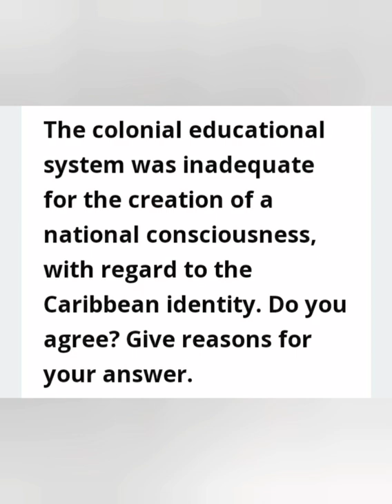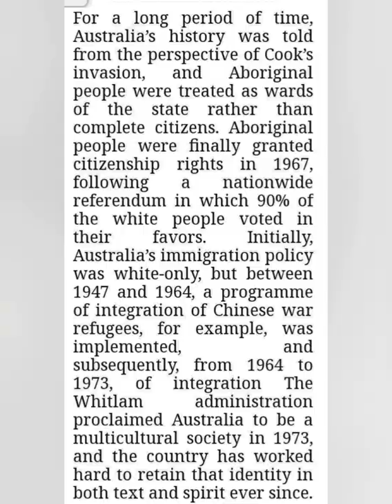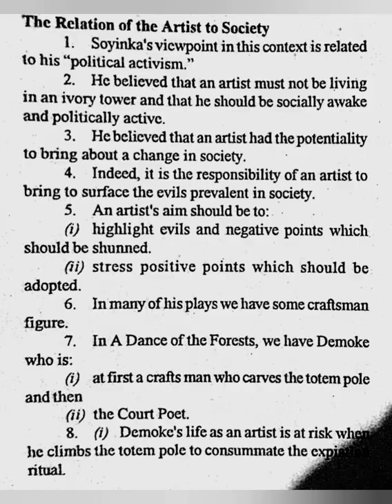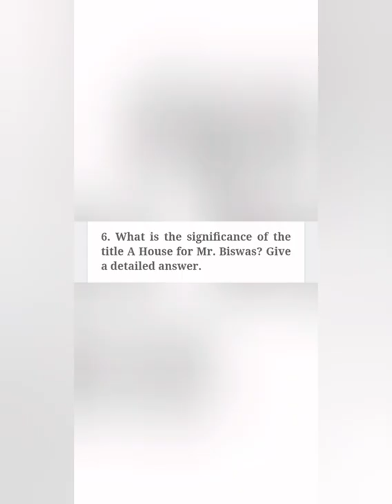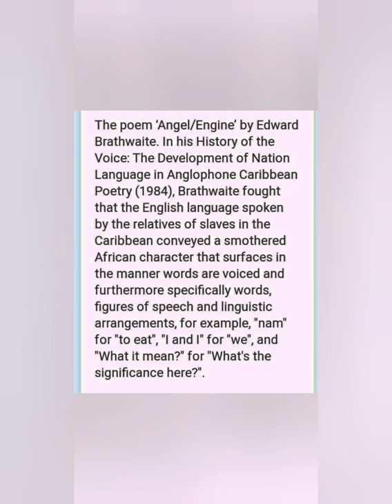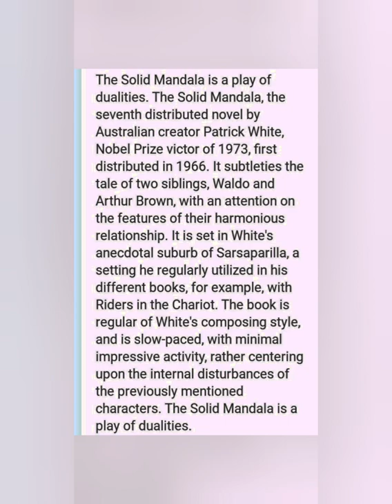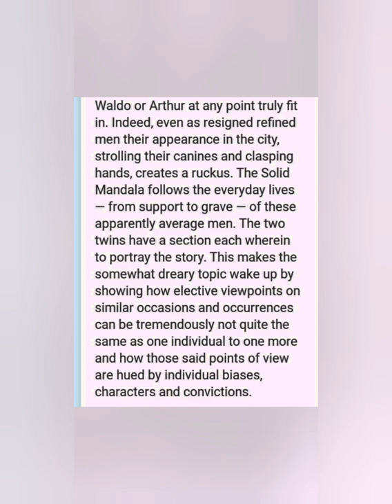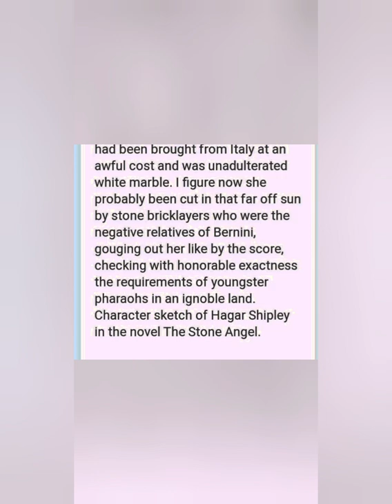MEG-8 Assignment 2021-22 for free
meg-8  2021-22 assignment  for free